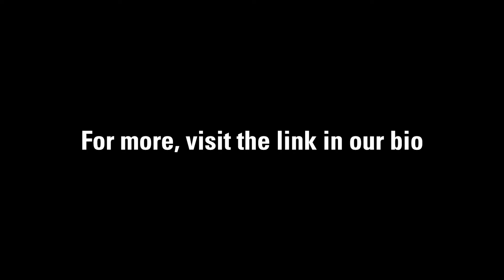The Orange Room - Diversity In Advertising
How can ad agencies diversify the industry?